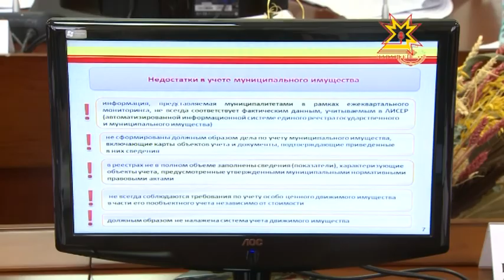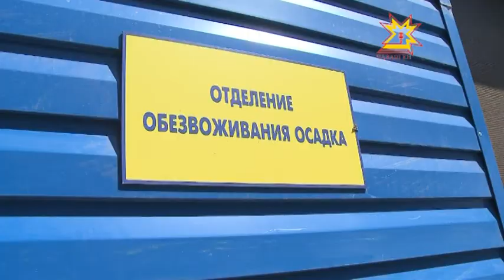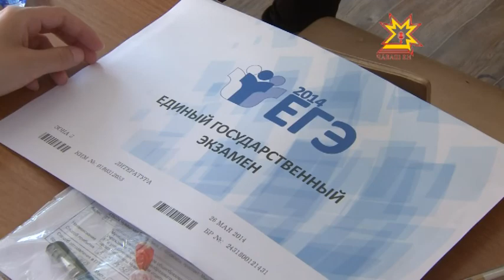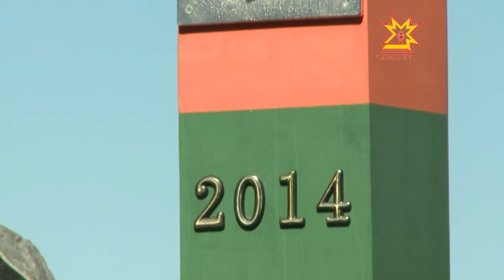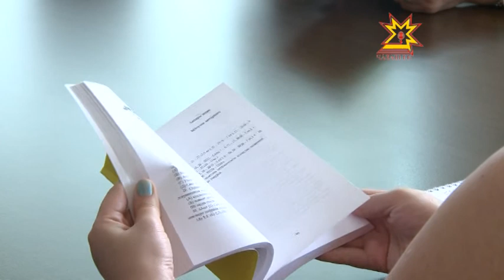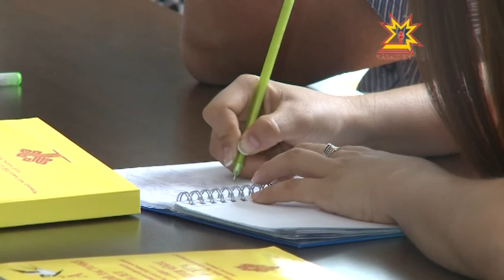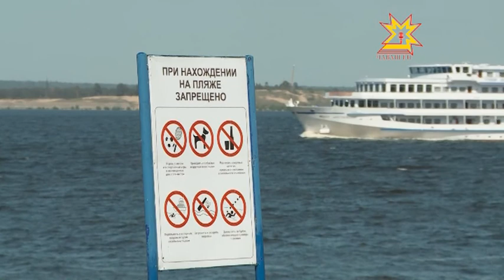Республика 29.05.2014 на чувашском